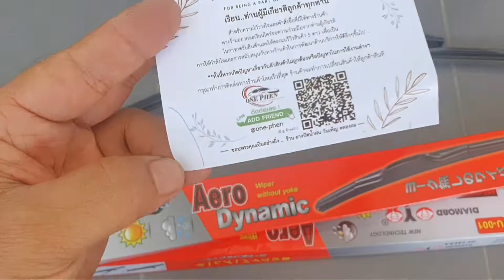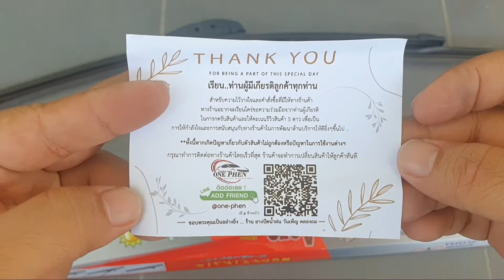เปลี่ยน ใบปัดน้ำฝนไทรทัน